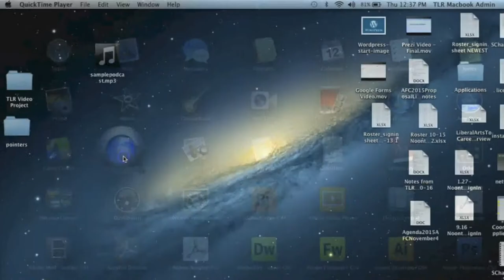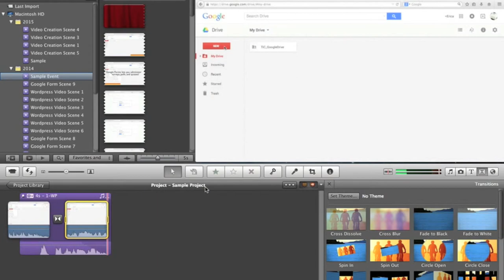Creating Videos for The Classroom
A brief video on how to create instructional videos for your classroom, created by the Center for Teaching, Research and Learning.